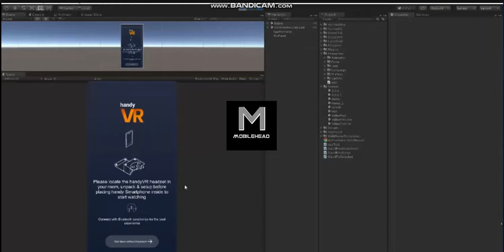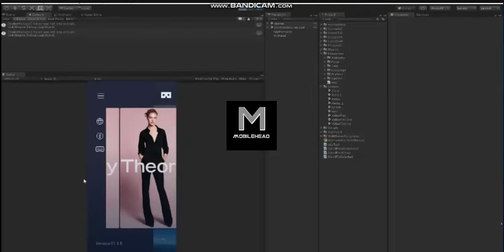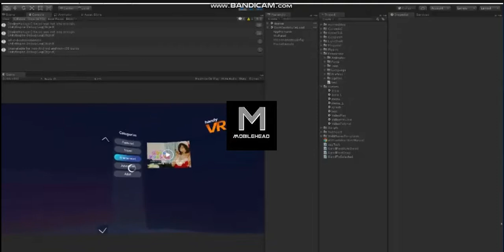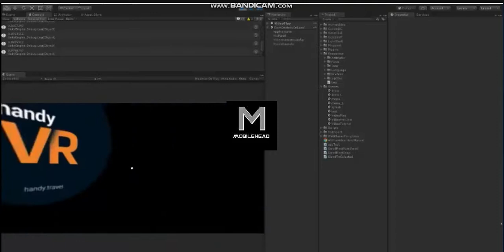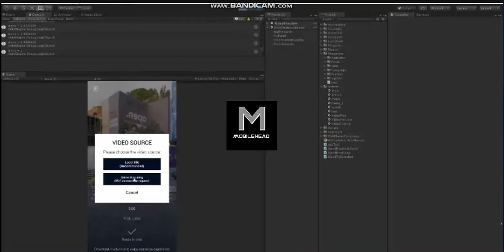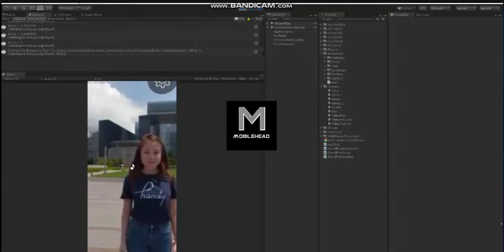360 Degree VR Video Player App using Unity 3D and Cardboard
Skills : Frontend (Unity 3D),  Backend (Laravel), Database(MySQL)
Plugins : AV Pro Video Player, Curve UI